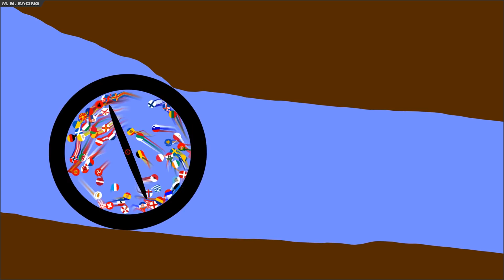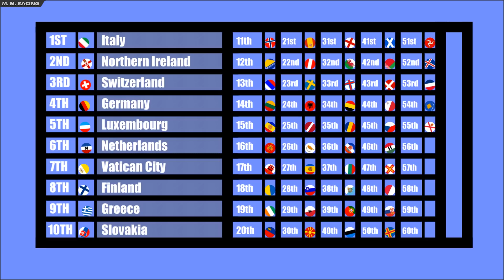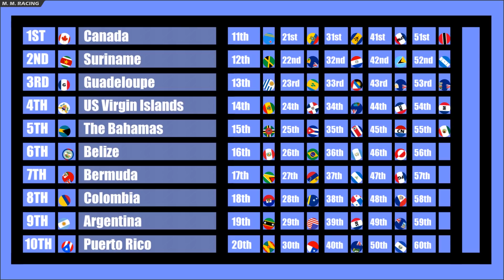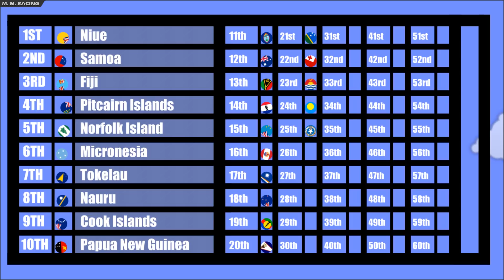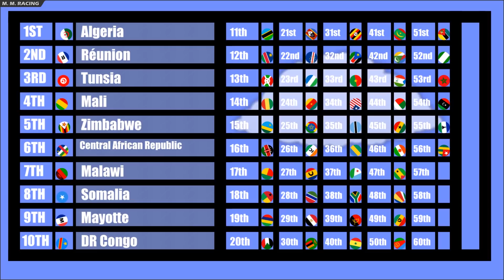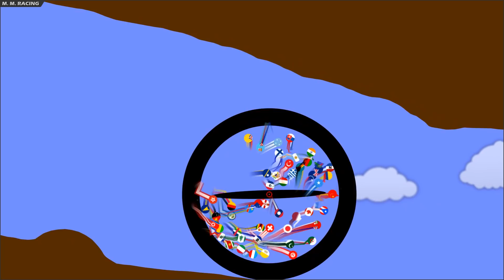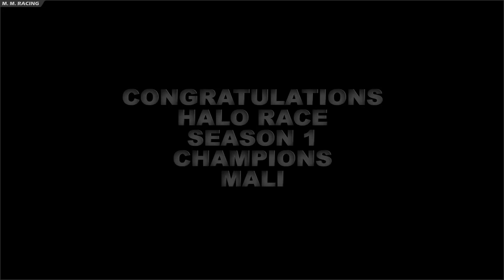Halo Marble Race - 5 Continent Races and World Final - Algodoo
Halo Marble Race features each Continent racing 1 at a time with the top 10 entering the World Final.
The course/halo is rotating so gravity keeps the balls in the bottom section of the track, this leads to a lot of overtaking.

Music
NCS - Distrion & Alex Skrindo - Entropy
NCS - Alex Skrindo - Jumbo
NCS - Elektronomia - Energy
NCS - Campfire - RetroVision
NCS - Jim Yosef & Alex Skrindo - Ruby
NCS - Disfigure - Blank

FAQ
Q  - Is this a game?
A - Not Really, it's created in Algodoo.

A - There's an app for the software to create it and it's called Algodoo.

Got your own Channel? Yes, try this.